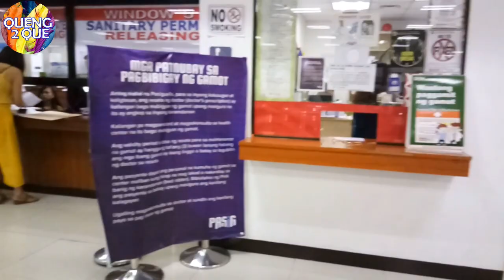Kinagat ng Pusa! Anong Dapat Gawin? Magkano Gastos